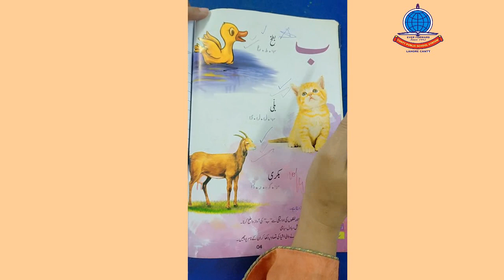Urdu Nursery Lecture#3 Reading Book#4 Copy Writing Bay